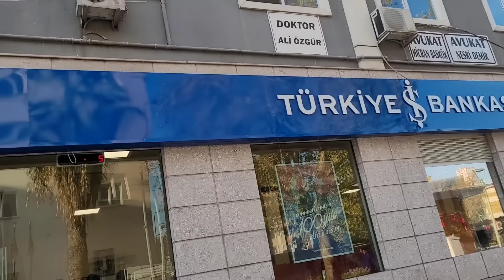500 TL SOSYETE PAZARINDAN NELER ALDIM‼️PAZARIN YENİ YERİNE GİTTİK |GÜNLÜK VLOG ALIŞVERİŞ